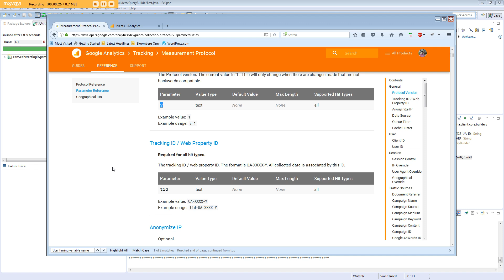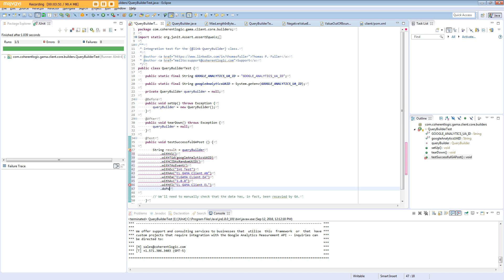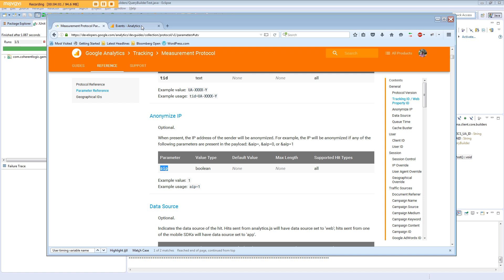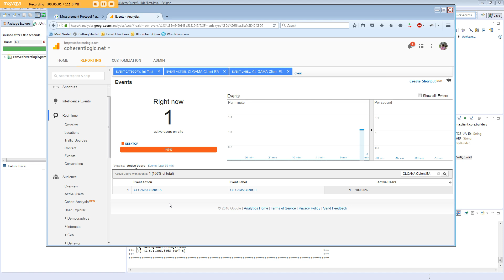Google Analytics Measurement API: Invoking in Java (How-To)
This is a brief introduction to the Coherent Data Adapter: Google Analytics Measurement API Client which is open-source middleware for sending analytics data from any Java application to the Google Analytics Measurement API.

Analytics data is posted to the Google Analytics Measurement API via a queryBuilder, which uses method chaining to construct the URI -- for example:

String result = queryBuilder
    .withV1() // Protocol version 1
    .withTid(googleAnalyticsUAID) // Tracking id
    .withCIDAsRandomUUID() // Client id
    .withTAsEvent() // Hit type
    .withEc("Integration Test") // Event category
    .withAn("CL GAMA Client AN") // application name
    .withEa("CL GAMA Client EA") // Event action
    .withAv("1.0.0") // Application version
    .withEl("CL GAMA Client EL") // Event label
    .doPost();

This middleware is available under the LGPL open-source license and the product page can be found here: